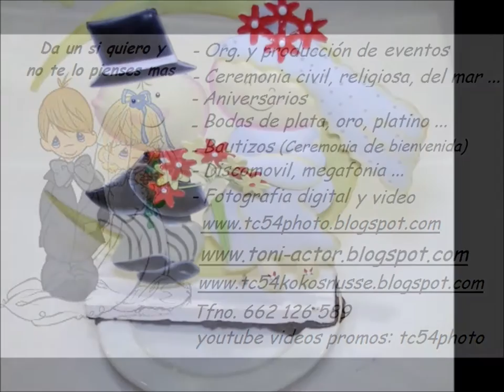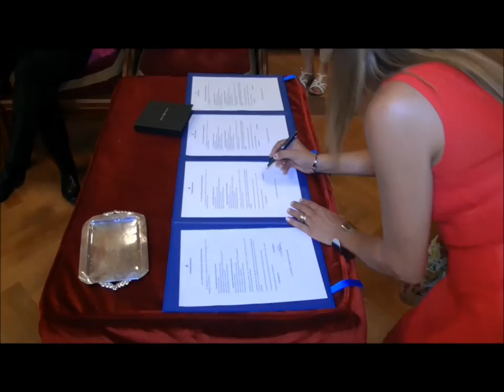Cerimònia Civil d'Eduard i Mª Montserrat Saló de Cent de l'Ajuntament de Barcelona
TC54PHOTO foto video
VIDEO PROMO: Cerimònia Civil d'Eduard i Mª Montserrat
Saló de Cent de l'Ajuntament de Barcelona el 5 de setembre 2015

Toni actor fotografo y videografo freelance.

foto fotografo fotografia digital artistica eventos publicidad actor cine tv boda civil ceremonia oficiante discomovil megafonia espectaculos periodismo fotos de productos modelos creativos moda baile escuela danza vals teatro girona barcelona sitges lleida tarragona castellon valencia campello alicante murcia albacete y resto españa y andorra